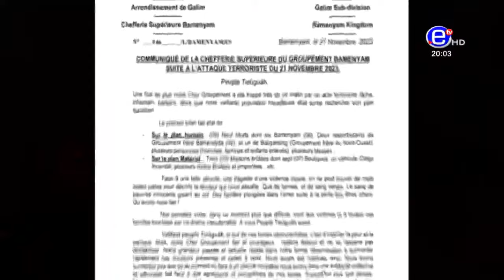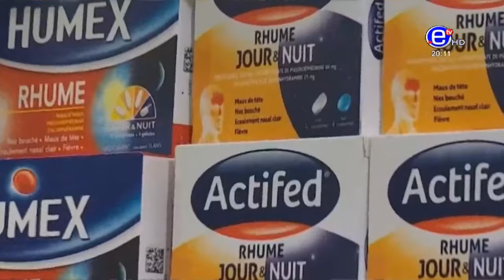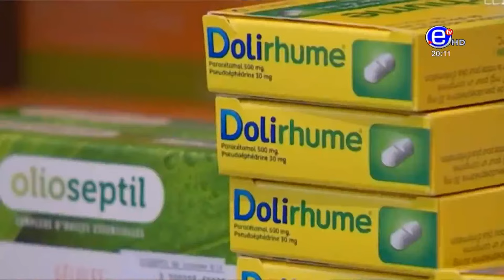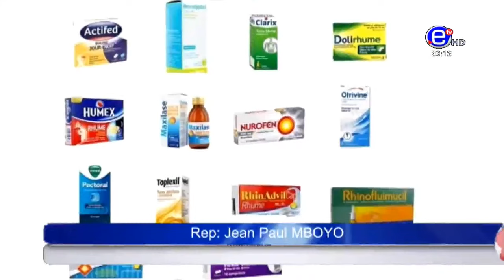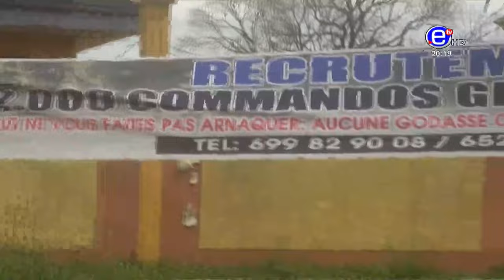JOURNAL 20H DU MERCREDI 22 NOVEMBRE 2023 ET DÉBRIEF JOURNAL 20H - EQUINOXE TV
INVITÉS:
Fadimatou MPABE
RDPC

Maurice KEUMOU
MRC

Reynaud EBOTO
Analyste Politique

Serge Aimé BIKOI
Journaliste Sociologue